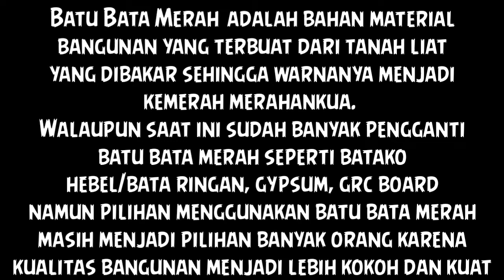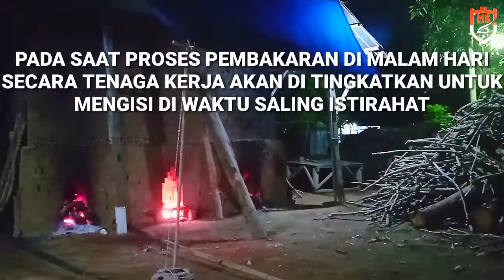Part 2 : PROSES PRODUKSI BATU BATA MERAH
Untuk Info Lebih lanjut dan pemesanan bisa Hubgi WA/Telfon 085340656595

Inilah Suka Duka, Usaha Tukang Batu Bata Merah dalam Membuat Hingga Membakarnya